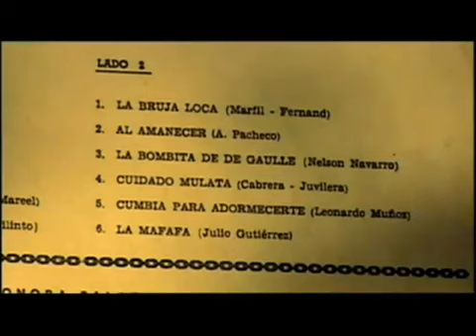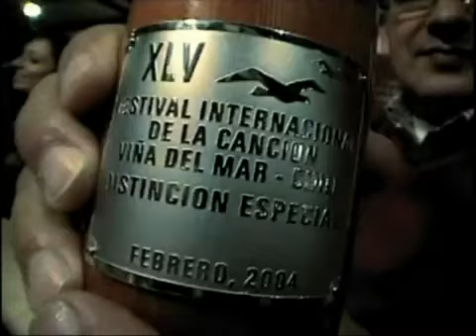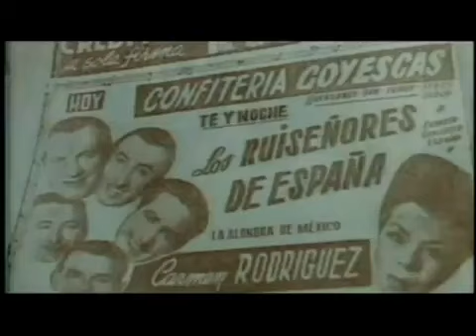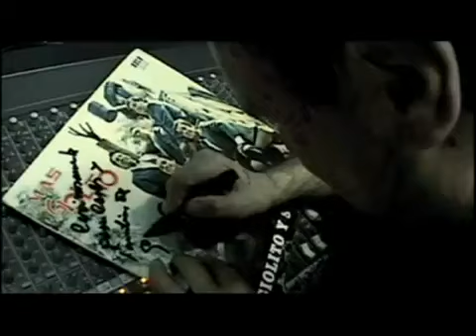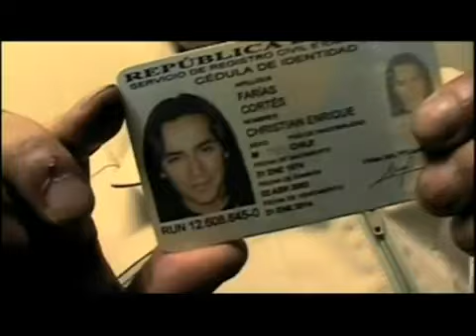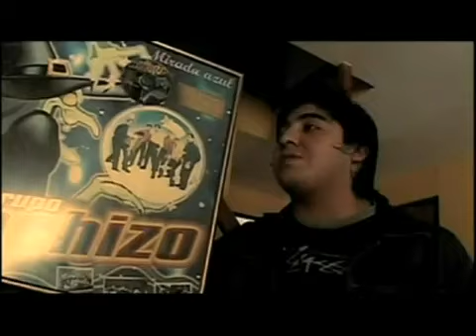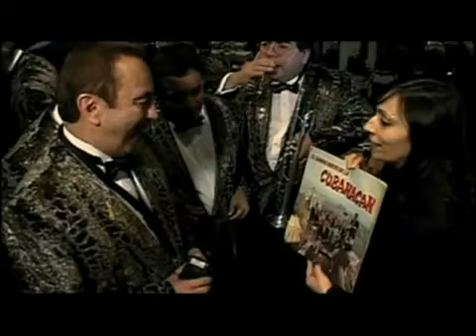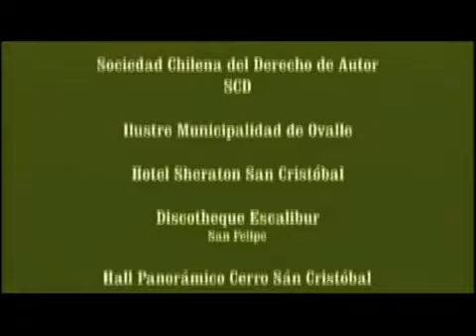Canción Nacional | Cap 2 "El Tropical Chilensis" - Canal 13 - 2005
Inventé, investigué, escribí y dirigí esta serie; por supuesto con la ayuda de los mejores aliados, todos más capos que yo. La historia de la música popular chilena en un recorrido de diez capítulos dedicados a conocer la historia detrás de las canciones que todo chileno se debe saber. Conducido por Javiera Parra, exhibido en Franja Bicentenario y nominado a los Premios Altazor como Mejor Programa Cultural. Una realización de La Familia Productora.